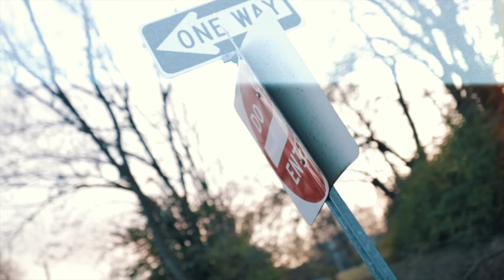Mo P - Suicide pt.2 / Shot